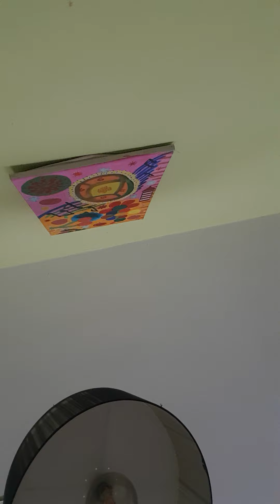Gesi Baglari Story.Vera Osmankulova plays at home.13.April.2023 Berlin